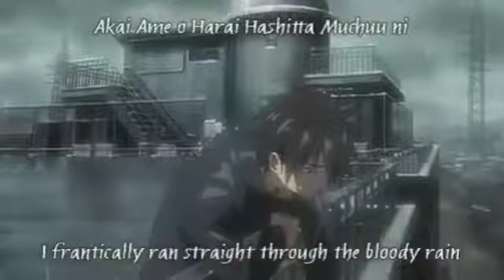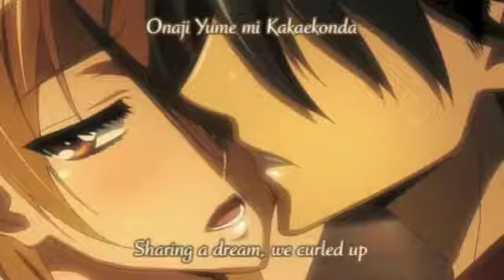Highschool of the Dead- Under the sheets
I originally made this video, because when i watched the anime I didn't ever felt like Takashi really liked Rei, he just liked the idea of someone.  Sure they had a past, but that's what happens in a lot of relationship and this video was to show how frustrating it is to let someone go, when they treat you as there second choice.  Also how they start acting when you've moved on and they were always used to you being there lap dog.